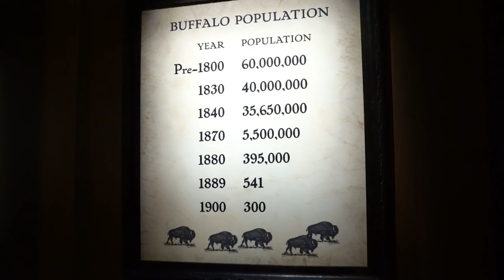Decoding Fossilization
Why there are no fossils from the buffalo genocide of the 1800s. Could Noah's flood be the key to understanding how fossils are formed?

Share your thoughts and theories in the comments section below!

Hosted by Bruce Malone
Cinematography by Jamie Walton
Editing and Animation by Annelise Smith
Elements used from Freepik, Pexels, Vecteezy, and Videvo